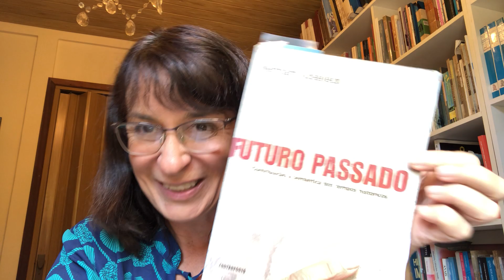Koselleck: uma introdução para a história dos conceitos